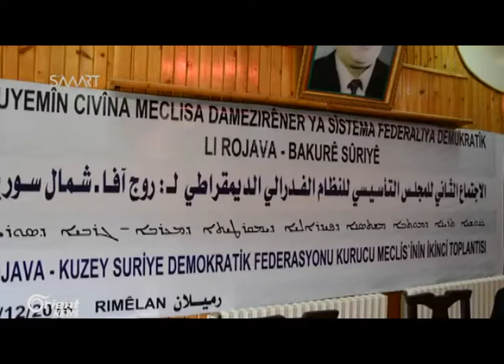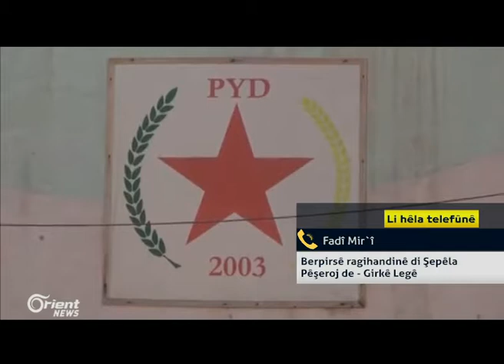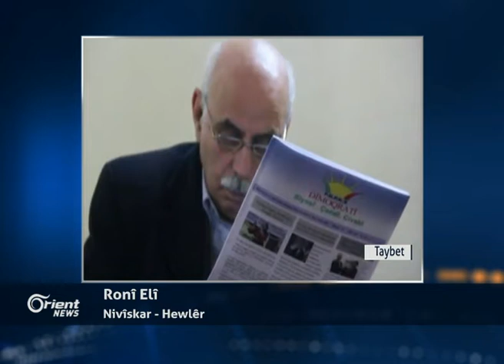Tevlihevî di golana siyasî kurdî de li barê gotûbêjan ligel rêjîma Sûriyê ve